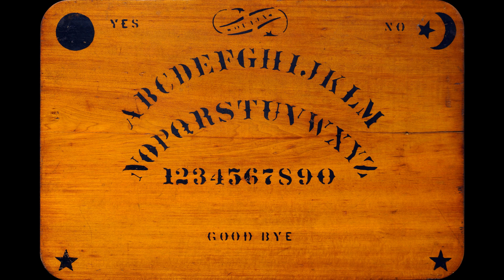3 Horrifying True Ouija Board Scary Stories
3 true Ouija board scary stories that will make you abandon your dreams on contacting the other side.